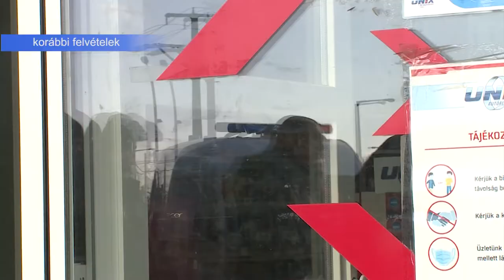ELISMERTE BŰNÖSSÉGÉT, NYOLC ÉVET KAPOTT.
Nyolc év börtönbüntetésre ítélte a Székesfehérvári Törvényszék azt a férfit, akit a tavaly januári autóalkatrész áruház kirablásával gyanúsítottak. A férfi az előkészítő ülésen elfogadta az ügyészség indítványát és elismerte bűnösségét. Az ítélet jogerős.